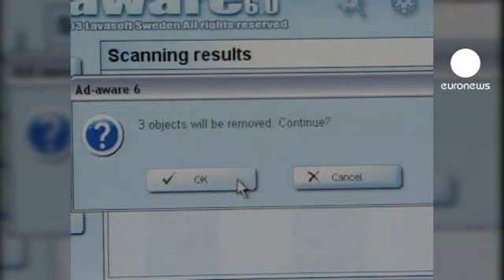وزیر اسرائیلی: "استفاده از ویروس برای مقابله با ایران...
شرکت روسی "کاسپرسکی لب" خبر از کشف ویروس فوق العاده خطرناکی موسوم به "فلیم" را داده که چندین کشور خاورمیانه از جمله ایران را هدف قرار می دهد.

موشه یا آلون، وزیر امور استراتژیک اسرائیل، بلافاصله با واکنش به این خبر، استفاده از آن را برای مقابله با آنچه که او "تهدیدات ایران" عنوان کرد، توجیه پذیر دانست.

ویتالی کاملوک، کارشناس این شرکت با تاکید بر این که این ویروس یک نمونه کمیاب از "سیبر بمب" است، گفت: " این امر نشان می دهد که هم اکنون جنگ اینترنتی مخفیانه ای در جریان است. این ویروس کاملا پنهانی عمل می کند و یکی از کلیدهای اصلی جنگ رایانه ای محسوب می شود."

این شرکت روسی اعلام کرده ساخت این ویروس نمی توانسته بدون حمایت مالی یک یا چند دولت صورت گرفته باشد.

از میان شش کشور ایران، سودان، سوریه، لبنان، عربستان سعودی و مصر، رایانه های ایرانی بیشترین قربانیان این ویروس بوده اند.

پس از استاکسنت که دو سال پیش یارانه های نیروگاههای اتمی ایران را هدف قرار داد، این ویروس که بیست برابر قوی تر از آن عنوان شده، یک ماه پیش یارانه های وزارت نفت ایران را آلوده کرد.

ایران اعلام کرده آتنی ویروس لازم برای مقابله با این ویروس را تهیه کرده است.